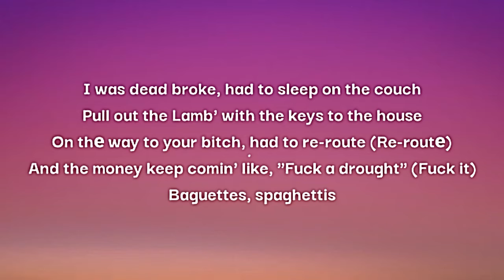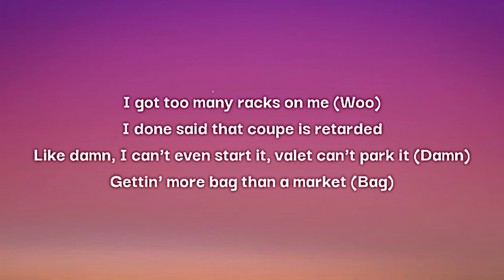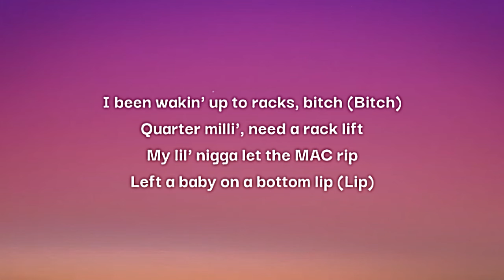RICH THE KID -PRADA (LYRICS)